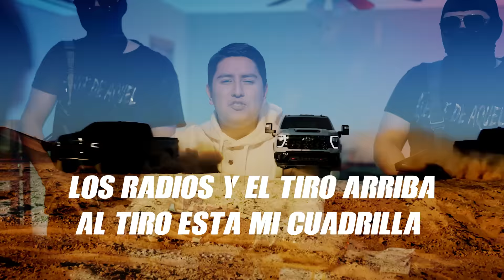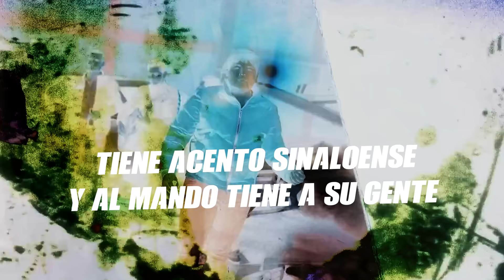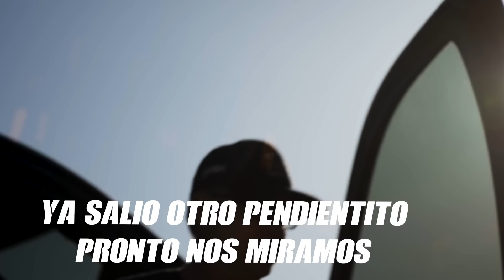Clase Personal ft Julian Mercado - Los Radios Y El Tiro Arriba